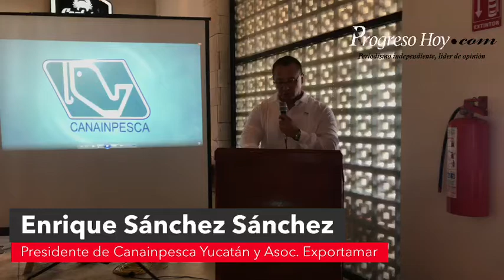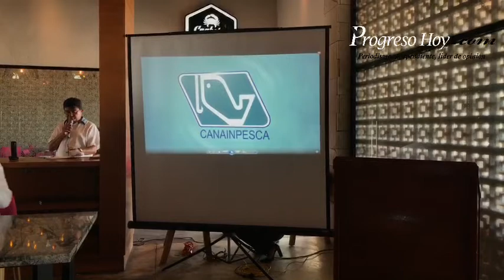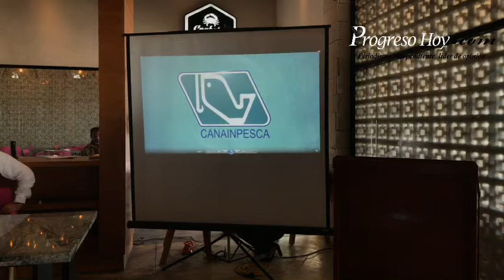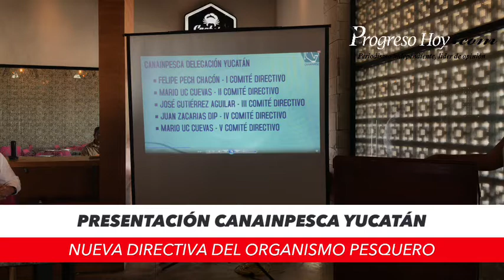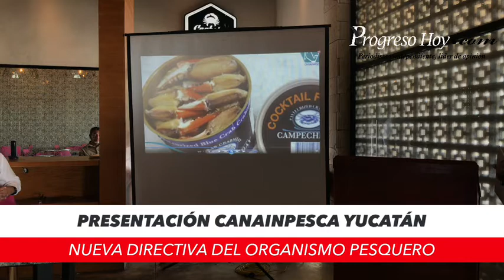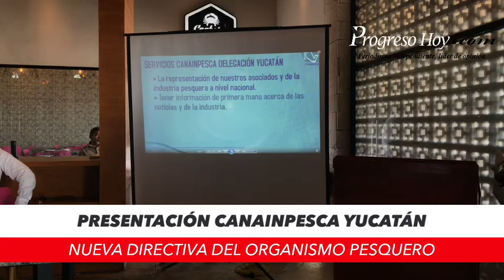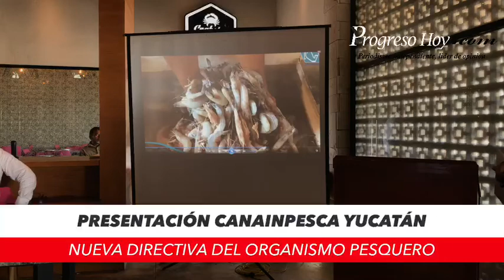ProgresoHoy.com -- Nueva directiva de Canainpesca Yucatán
Presentan la Nueva directiva de Canainpesca Yucatán que encabeza Enrique Sánchez Sánchez.